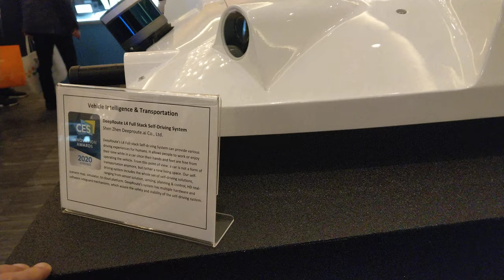Level 4 Autonomous Self-Driving Set-Top Box, CES 2020 [4K]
DeepRoute - L4 Autonomous Driving Sensing Solution

Video taken at CES 2020 from Awards booth.

All content in this video is owned by DeepRoute.